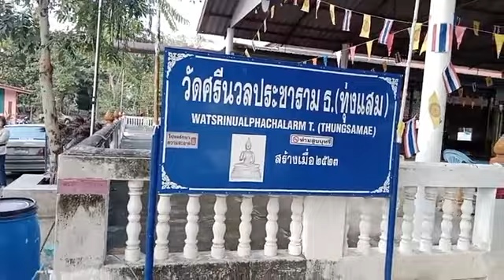หลวงตาบุญชื่นเดินธุดงค์ถึง วัดศรีนวลประชาราม อ.ด่านช้าง จ.สุพรรณบุรี